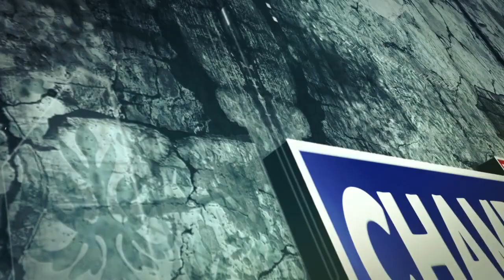धूमधाम के साथ मनाया गया मंगला स्कूल का वार्षिक समारोह